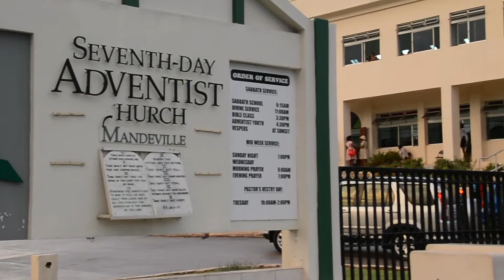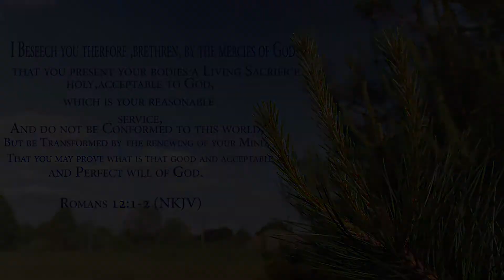Convention 2017 (Central & South Manchester zone) - Highlights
Our Annual Convention meeting for the churches in the Central & North Manchester zone